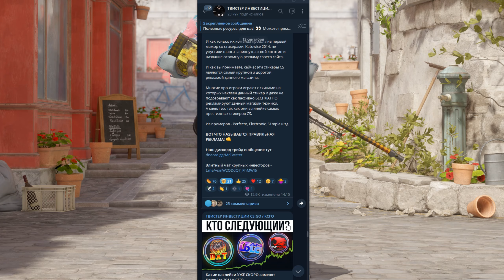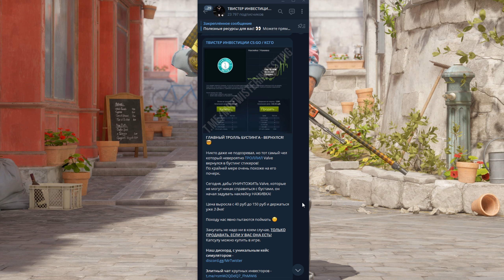Новое ОБНОВЛЕНИЕ НАКЛЕЕК в CS2. Глобальные изменения. Во что инвестировать? Изменение скинов CSGO.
CSGO / КСГО / КС2 / CS2 / СУРС 2 / SOURCE 2 / ИНВЕСТИЦИИ / ВЛОЖЕНИЯ